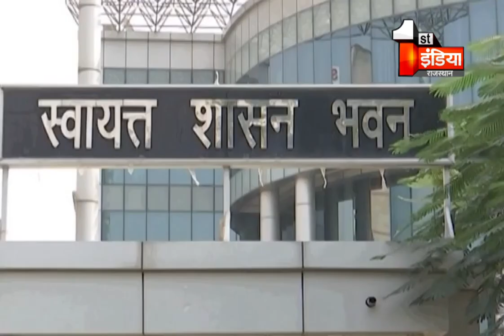मौका मुआयना के नाम पर नहीं होगा अब खेल, UDH मंत्री Shanti Dhariwal ने लिया बड़ा एक्शन